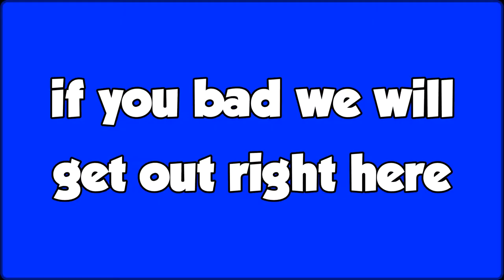FORTNITEMARES WE DO THIS ZOMBIE LIGHTSTORM LITTLE KID (FORTITE FUNNY TROLLING)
WELCOME BACK TO FORTNITE BATTLE ROYALE

Today the going to Fortnitemares
as of Zombie Lightstorm the nightmare the Fortnite Save the World
the Halloween the Season enjoy my Videos

this time is little kid you carzy.

LINK